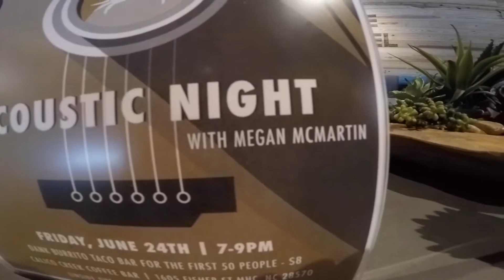One Harbor Church Acoustic Night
One Harbor Church in Morehead City held an Acoustic Night Friday, June 24th. This fun night of music and food featured singer Megan McMartin and a Dank Burrito taco bar. All proceeds went to the Calico Creek Coffee Bar whose mission is to support local outreach and global church planting. It was fun making this video edit! Enjoy!